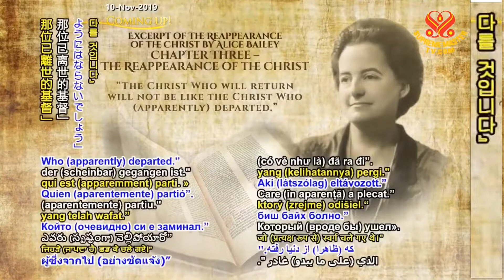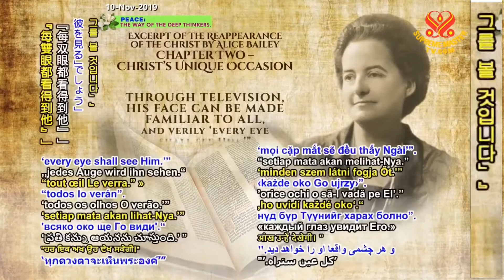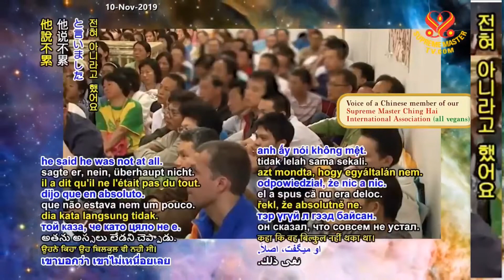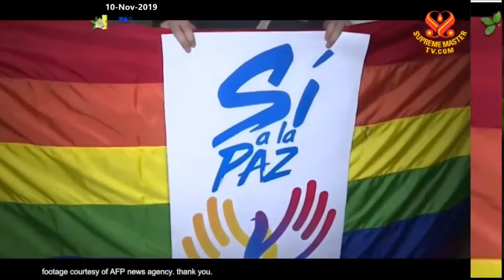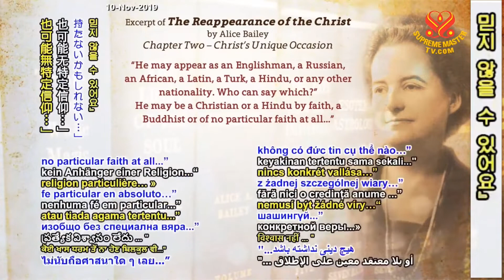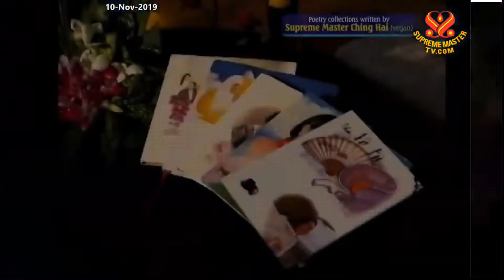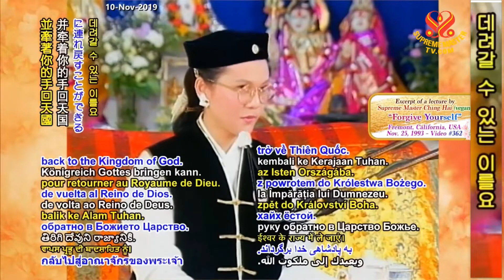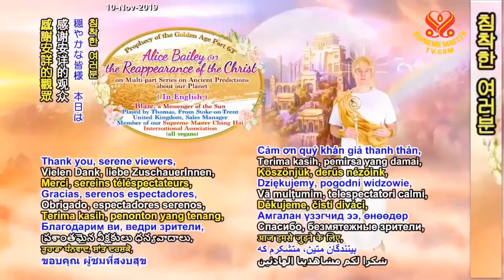( P. 63 ) Alice BaileyTiên Đoán Về Sự Trở Lại Của Chúa Ki-tô (Thời Đại Mới) - Thanh Hải Vô Thượng Sư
( P. 63 ) Alice Bailey Tiên Đoán Về Sự Trở Lại Của Chúa Ki-tô (Thời Đại Mới) - Thanh Hải Vô Thượng Sư